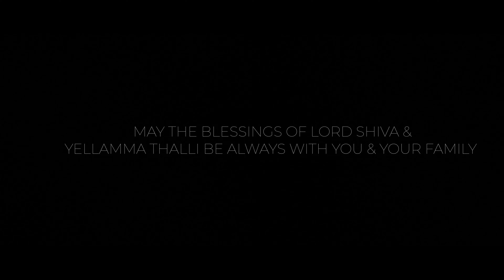BURRA FAMILY REUNION PART-2 ( SRI RENUKA YELLAMMA THALLI PUJA)